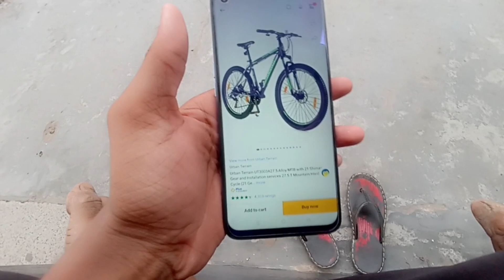new cycle kar diya 😎|urban terrain cycle|cycling cycle @TheUK07Rider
cycle
cycle race
bike race
race
motovlogger
Motovlog
how to ride cycle
how to ride bike
roadrage race
cycle
race video
how to do moto vlog on cycle
daily Vlogs
vlog
cyclevlog
bike vlogtripura
cycle
cycle ride
cycle stund
moto vlog
cycle moto vlog
vlog
daily vlog
cycling
moto vlogger
cycle moto vlogging
cycle video
cycle vlog
cycle moto vlogger
tripura vlogger
cycle
Cycle stunt
jcb
ktm
tractor
bike rider
patang
short video
bhoot
shorts
tractor video
chhotu dada
thar
game
bike stunt
comedy
dị song
rider
cartoon cartoon
COW videos
kite
mahindra thar
sourav joshi vlogs
train
mc stan
stund
cricket
cycle exhaust
cycle rider
daku song
free fire
gear cycle
helicopter
bike
boot boot boot
comedy video
jokes
kabaddi
Song
army
car
cid
crazy xyz
dog
fish
gana
gear wali cycle
ktm bike